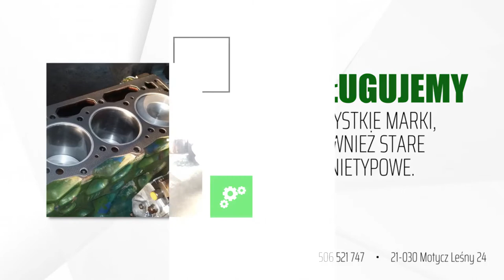Serwis ciągników Motycz Leśny Farmer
Firma Farmer znajduje się w miejscowości Motycz Leśny, w województwie lubelskim. Specjalizujemy się w serwisowaniu oraz naprawie maszyn rolniczych, a także maszyn budowlanych. W naszej ofercie można znaleźć serwis ciągników, koparek czy kombajnów. Podejmiemy się również naprawy wozów strażackich. Ponadto do zakresu świadczonych przez nas usług należy sprzedaż, naprawa, spawanie oraz dorabianie części.